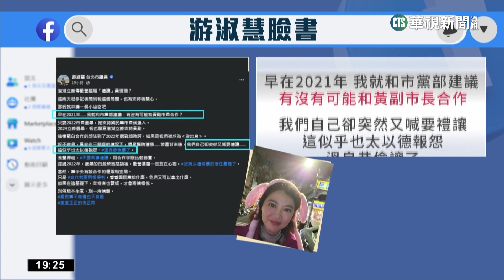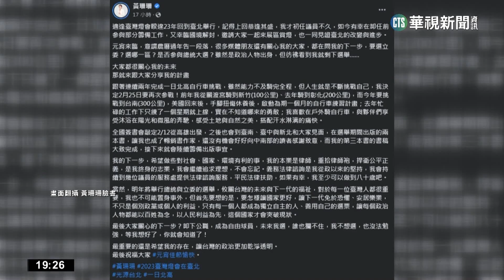藍傳港湖「禮讓」黃珊珊？ 游淑慧:太以德報怨｜華視新聞 20230205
前台北市副市長也是去年角逐台北市長大位的黃珊珊，在敗選之後下一步該怎麼走，各界關注，傳出藍營有意禮讓她來選港湖立委，這讓原本有意參選的現任市議員游淑慧在臉書上發文，表示九合一大選好不容易打贏，現在卻要禮讓，太「以德報怨」；而黃珊珊也在臉書上發文表示，自己現在是「自由球員」，要不要選沒有人能勉強。